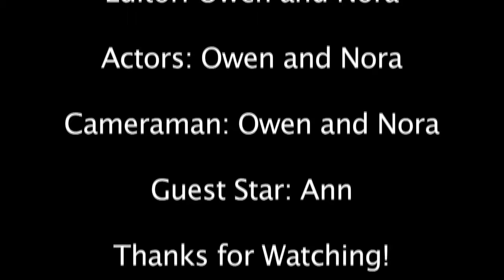BONITO MUSIC VIDEO